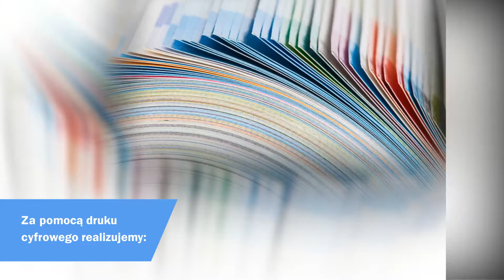Drukarnia usługi poligraficzne druk offsetowy Wrocław Argi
Firma Argi ma swoją siedzibę we Wrocławiu. W branży poligraficznej działamy już od 1992 roku. Jesteśmy profesjonalną drukarnią.

Oferujemy Państwu druk offsetowy i druk cyfrowy. Posiadamy precyzyjnie wyposażoną introligatornią i
studiem graficznym. Korzystamy z nowoczesnych maszyn.

Wykonamy dla Państwa kalendarze, książki, foldery, gazetki, druk cyfrowy, ulotki i plakaty. W naszej ofercie znajdą Państwo również pocztówki, gazetki reklamowe, czasopisma, informatory czy broszury.

Stworzymy dla Państwa różnego rodzaju dyplomy, zaproszenia i pocztówki.

Korzystamy tylko z najlepszych jakościowo materiałów. Zapewniamy, że wszelkie zlecenia wykonujemy terminowo. W przypadku większych zamówień, możemy zaproponować transport wydrukowanych przez nas materiałów.

Więcej informacji na temat wykonywanych przez nas wydruków znajdą Państwo na stronie